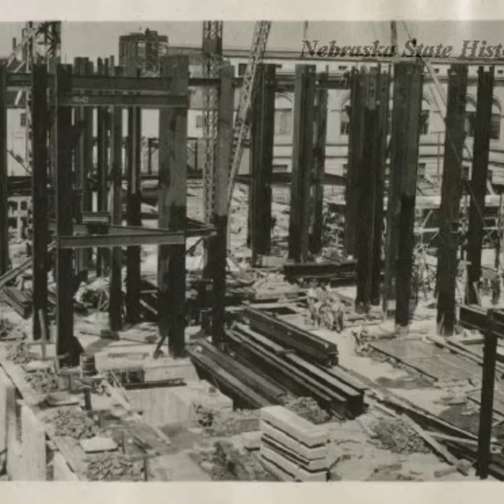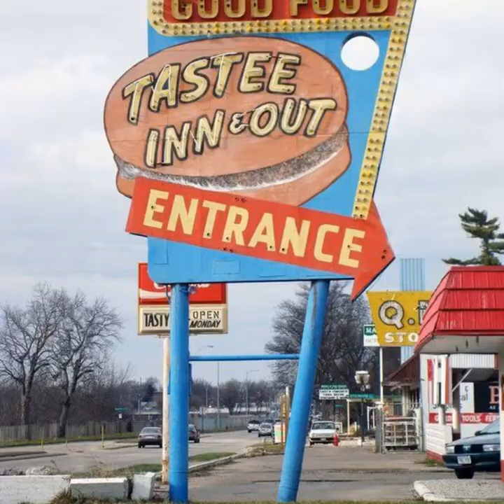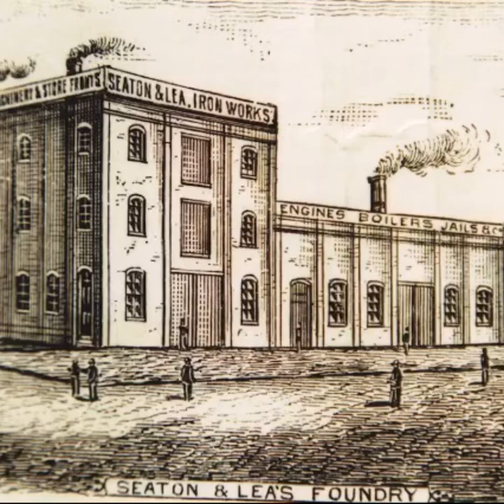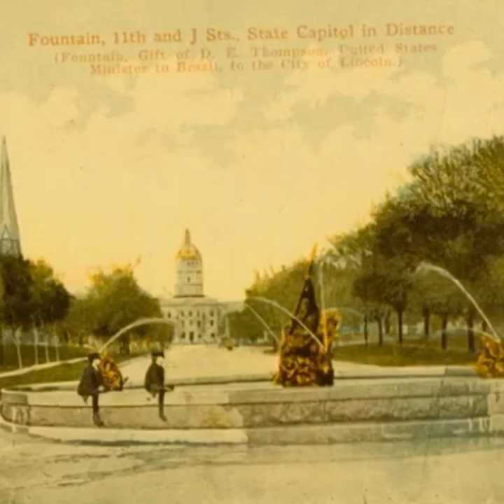Old Photos of Lincoln Nebraska